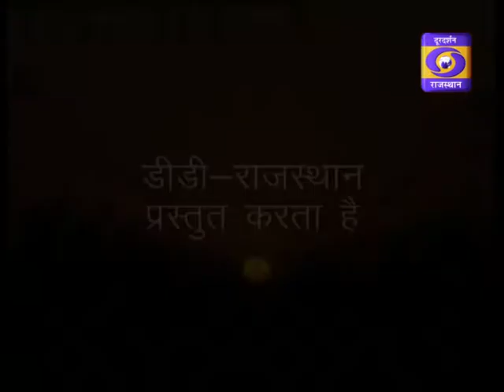DHARTI DHORA RI, DR. VIVEK SHARMA,DD RAJASTHAN